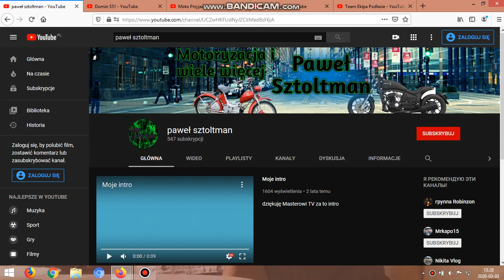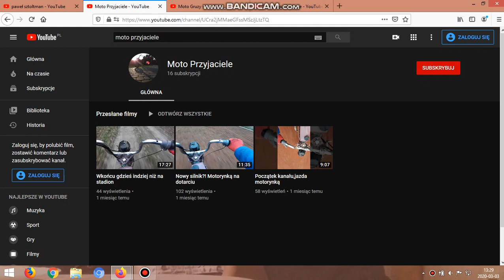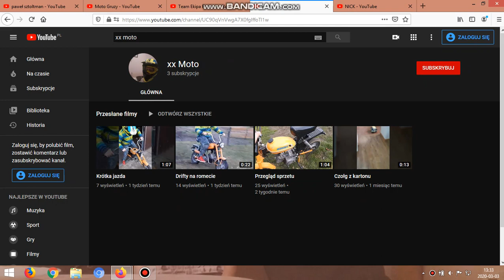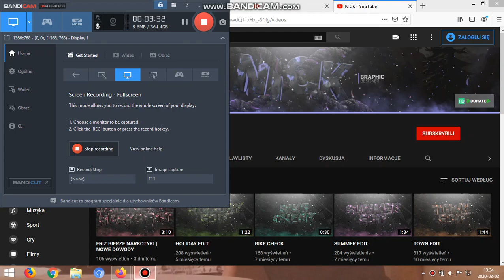Wbijać na te kanały 2